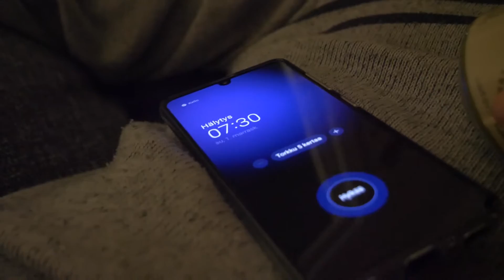Marraskuun ensimmäinen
Maukasta mallaskuuta!